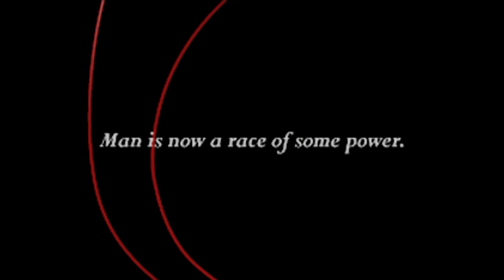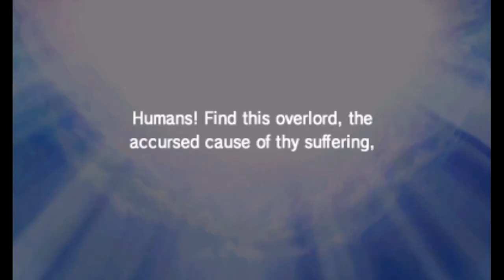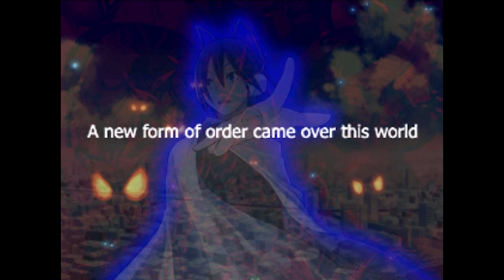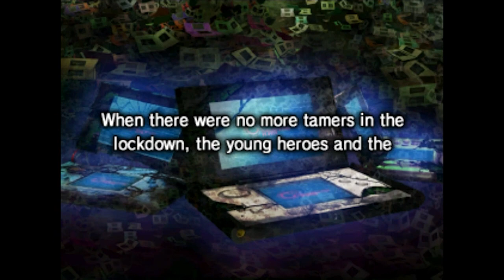Finding Redemption || A Devil Survivor Retrospective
Shin Megami Tensei: Devil Survivor Overclocked was a 3DS game from 2011 and, while not as well known as mainline SMT games or the popular Persona series, it's a fascinating game that deserves more love and attention.

Physical copies of the game are extremely limited so if you have a 3DS and are able to get it I'd encourage you to do so while the 3DS eshop still exists.

Timestamps:
0:00 Intro
1:19 Vibes and Mysteries
8:03 Gin and Haru
13:16 Midori
17:29 Kaido and Mari
20:29 Kaido vs. Keisuke
23:52 Constructive Criticism
31:16 The Demons of Bel
36:58 Silent Revolution
41:23 Song of Hope
43:00 Desperate Escape
46:47 King of Demons
1:01:59 Kingdom of Saints